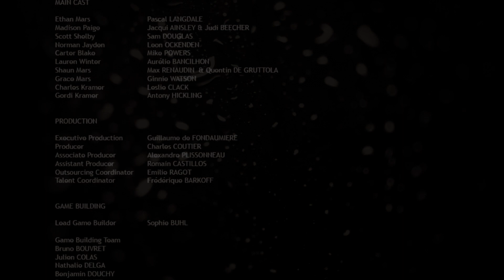Heavy Rain: THE END - Walkthrough Part 33 [Chapter 52: The Old Warehouse] Gameplay Commentary [PS4]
➜ Next Heavy Rain Episode: Tomorrow

➜ Heavy Rain▼
The game's prologue opens with Ethan Mars, spending time with his family for his son Jason's 10th birthday. While at a busy mall, Jason wanders off and Ethan frantically searches for him, soon finding him outside on the street. Jason runs back to Ethan, unexpectedly into the path of an oncoming car. Ethan jumps out, trying to save Jason. However, the car crashes into Jason, killing him, while Ethan himself is injured and falls into a coma for six months. Two years after the accident, Ethan is suffering from severe depression, agoraphobia, and blackouts that last for several hours. He is estranged from his wife, and his remaining son, Shaun, is distant with him. While at a park with Shaun, Ethan has another blackout, and wakes to find Shaun missing.

I love making these videos for you, and have done for 5 years, so regardless of donations, I'll still still be having fun doing what i love---that said, any donations are greatly appreciated---this will go towards my Actor Training for the next 3 Years as it can be quite expensive.